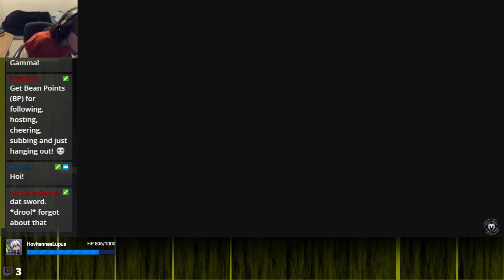CAT AND MOUSE | Marvel's Spider-Man #8-5 (The Heist FINALE)